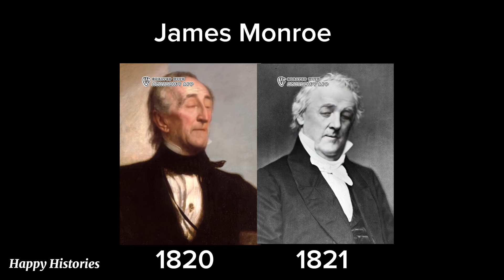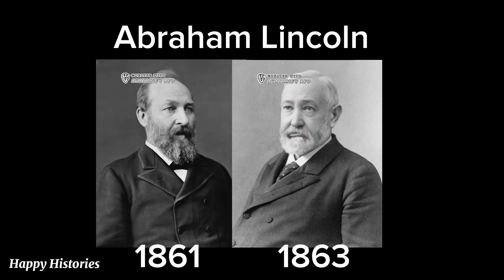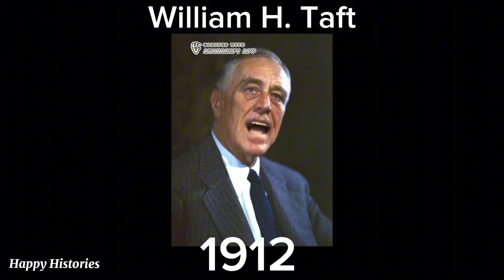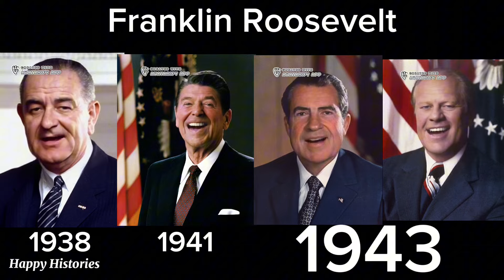Presidents sing random songs based on who was president when they were 30